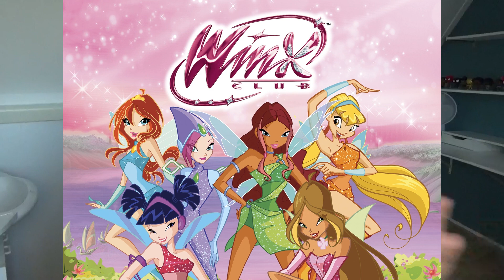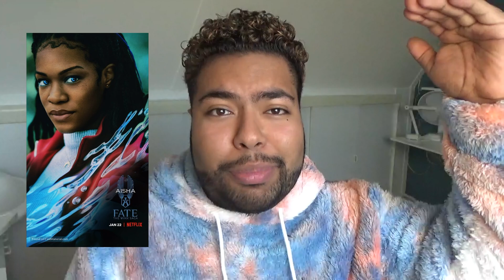Did we JUDGE *Fate: The Winx Saga* TOO fast? (EP1 REACTION)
There is so much potential here, honestly!